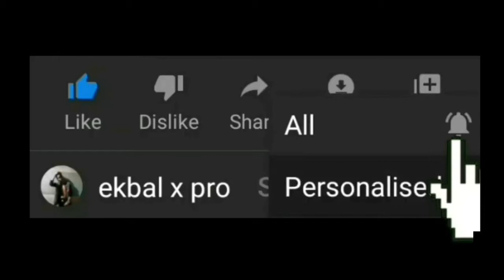SMOLE CLIP ekbal cool | PUBG LITE GAMEPLAY